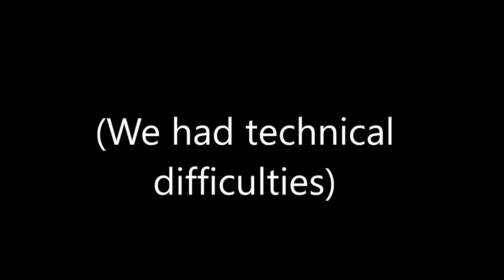Gamer Gunk: Battle Kid part 9